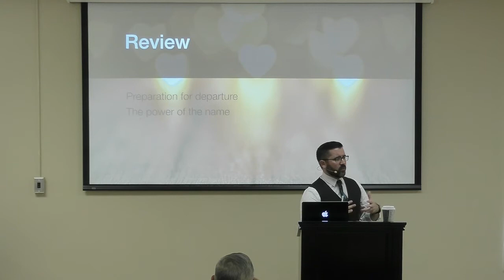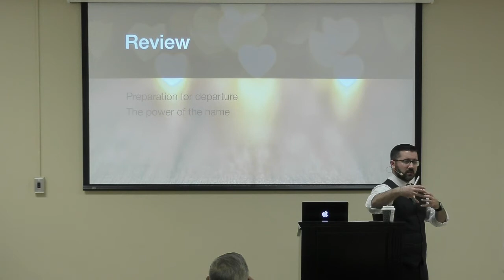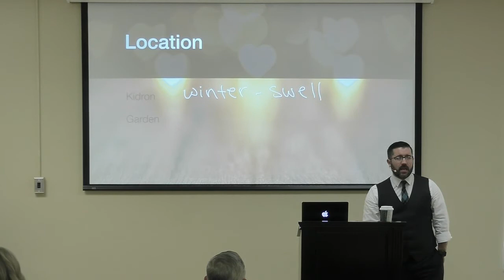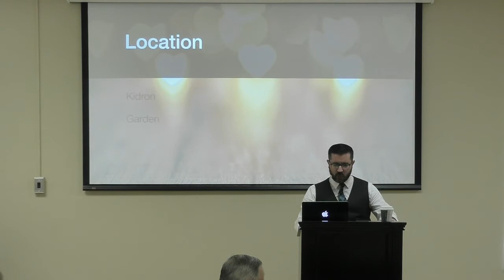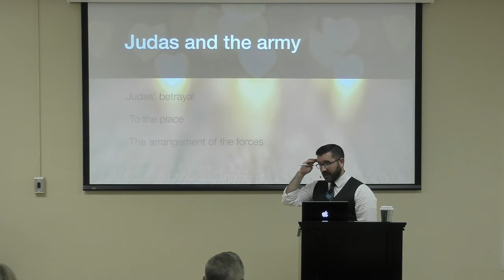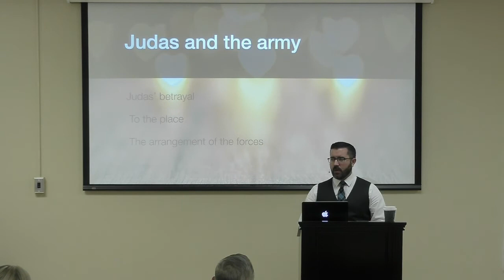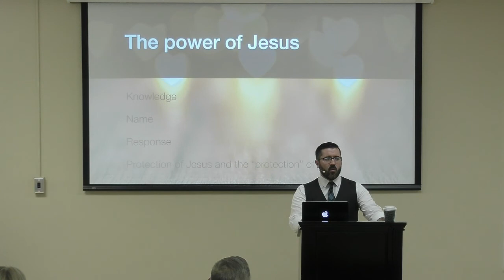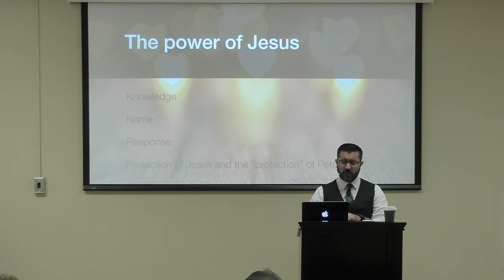From the Beloved 101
Pastor Zac begins his discussion on John 18 and the moments before Jesus' arrest.